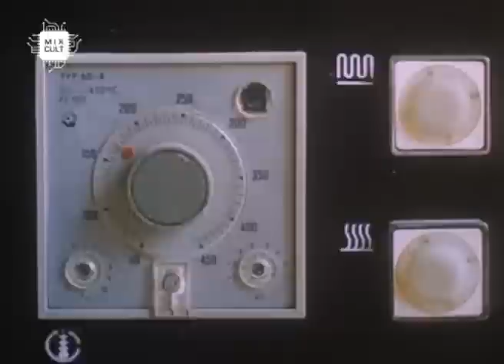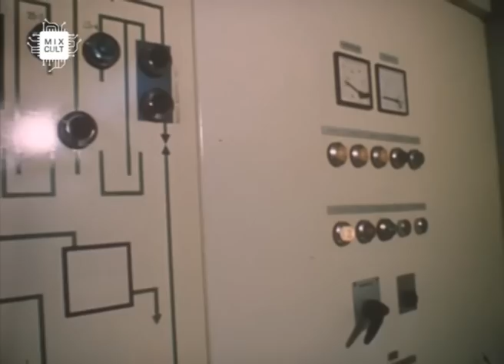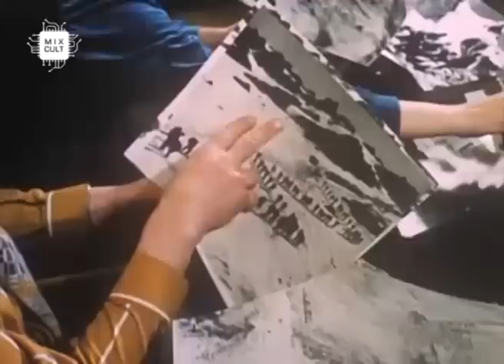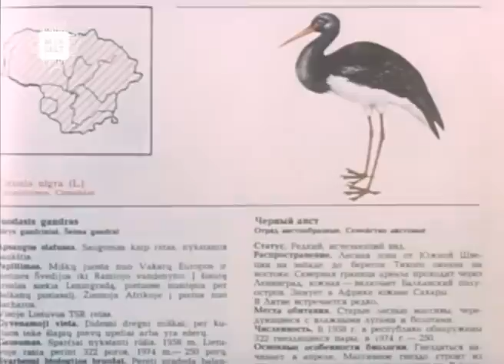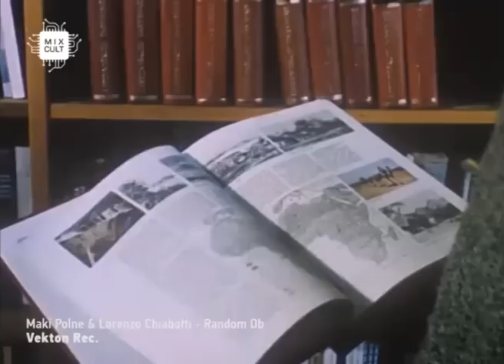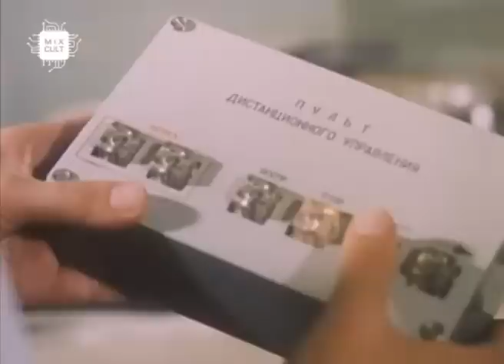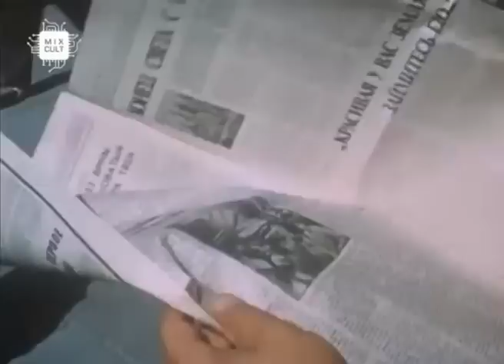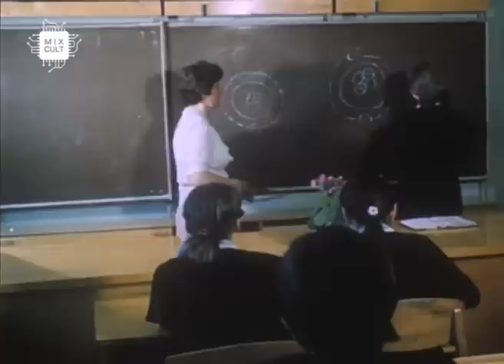MixCult Radio Podcast # 155 Andrey Pushkarev - Velour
- ANDREY PUSHKAREV -

- M I X C U L T -

Upwellings - First Storm - MOSHItaka
Conforce - Machine Conspiracy - Delsin
Antont Kubikov - Bushes - Mayak
Freund und Familie - Freundlich - Telrae
Marco M. Bernd - Limpp - Ehrenfels
Marco Cassanelli - Adub (Fluxion Remix) (eMBi Music)
Rjega And Schinzel - Exonova (Alessandro Crimi Remix) - DimbiDeep Music
Jouem - Tale Of Victory - Mojuba
Maki Polne & Lorenzo Chiabotti - Random Db - Vekton
Einer Weniger - People Do Silence Pt. II - Molten Moods

MixCult is a radio show and video podcast.

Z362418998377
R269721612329